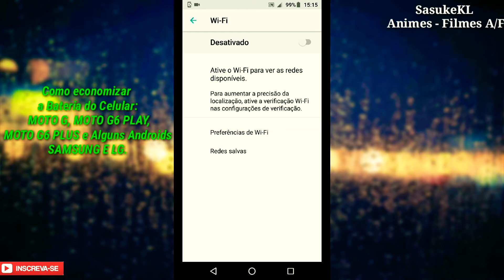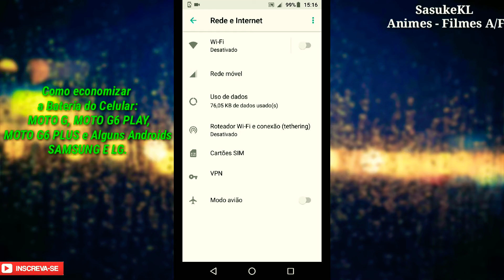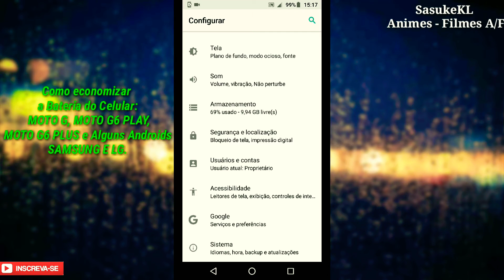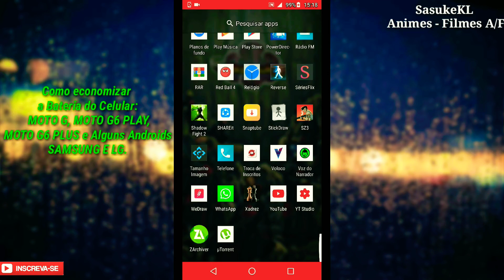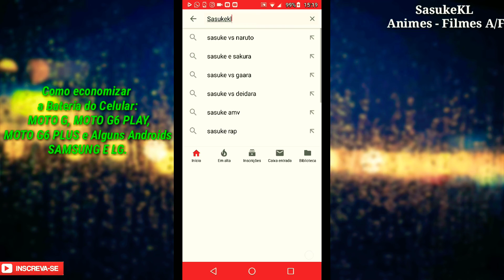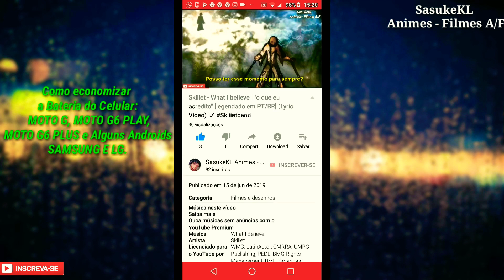Como economizar a Bateria🔋do Celular Motorola MOTO G6, MOTO G6 PLAY E MOTO G6 PLUS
⚠️OBS:
SasukeKL Animes - Filmes A/F era o Nome Do meu Canal antes dps SOMBRIO AMVs E.

INFORMAÇÕES:

O Moto G6, Moto G6 Plus e Moto G6 Play são os celulares intermediários da Motorola de 2018. Com preços e fichas técnicas diferentes, os smartphones são destinados a públicos distintos: enquanto o Moto G6 Plus é indicado para quem busca melhor desempenho, o Moto G6 Play é ideal para usuários que optam por gastar menos, por exemplo. Além disso, os três telefones se assemelham quanto à tela com bordas finas e Android 8 (Oreo) de fábrica, com atualização garantidapara o Android 9 (Pie).

Mais barato, o Moto G6 Play chegou ao mercado por R$ 1.099. O Moto G6 e o Moto G6 Plus, por outro lado, desembarcaram no país com preço sugerido de R$ 1.299 e R$ 1.599, respectivamente. Confira, no comparativo a seguir, as diferenças e semelhanças entre as especificações dos celulares Motorola.

►Design

O design é o que mais se assemelha entre os dispositivos. Nos três, a Motorola apostou em características de celulares premium, com tela com bordas finas e revestimento em vidro na traseira. A diferença fica pela posição do leitor de impressões digitais, localizado na parte frontal do Moto G6 e Moto G6 Plus, enquanto o sensor é alocado na traseira do smartphone, no caso do Moto G6 Play.

O mais leve do grupo é o Moto G6, com 162,5 gramas. Enquanto o Moto G6 é vendido nas cores Índigo e preto, o Moto G6 Plus traz as opções índigo e topázio. O Moto G6 Play é encontrado nas edições índigo e ouro.

►Tela

As telas têm formato similar, mas tamanhos e resoluções distintas. A maior delas é a do Moto G6 Plus, com 5,9 polegadas e resolução Full HD+(2160 x 1080 pixels). O Moto G6, por sua vez, repete a resolução da edição mais avançada, mas traz um display menor, de 5,7 polegadas. Em nossos testes, vale lembrar, o Moto G6 se saiu muito bem neste quesito.

Já o Moto G6 Play, o mais barato, tem visor de igual 5,7 polegadas, porém com resolução HD+ (1440 x 720 pixels), consideravelmente inferior. Na prática, o Moto G6 e o Moto G6 Plus podem trazer imagens com melhor qualidade e definição.

►Câmeras

O Moto G6 e o Moto G6 Plus contam com o sistema de câmera dupla de 12 e 5 megapixels, capaz de tirar fotos com o famoso efeito bokeh, que desfoca o fundo. A diferença fica pela lente: enquanto o sensor principal do Moto G6 tem abertura f/1.8, o do Moto G6 Plus é f/1.7, o que deve garantir fotografias mais claras. No sensor secundário, a abertura é de f/2.2 nos dois casos.

O Moto G6 Play traz números mais modestos. Na traseira, o sensor único tem 13 megapixels e abertura f/2.0, não muito indicada para ambientes com pouca iluminação. A câmera frontal é de 8 megapixels (f/2.2) nos três smartphones.

►Desempenho e armazenamento

Em termos de ficha técnica, o mais básico é o Moto G6 Play, com o Snapdragon 430 (octa-core de até 1,4 GHz) e memória RAM de 3 GB. Um pouco superior, o Moto G6 traz o Snapdragon 450 (octa-core de até 1,8 GHz) e tem opções com RAM de 3 GB ou 4 GB. O Moto G6 Plus, por sua vez, é o mais avançado, com o Snapdragon 630 (octa-core de até 2,2 GHz) e memória RAM de 4 GB.

No uso do dia a dia, que inclui apps de redes sociais e e-mail, todos os três devem funcionar de maneira razoável, apesar de o Moto G6 ter apresentado perfomance abaixo do esperado nos testes do TechTudo. A expectativa é de que o Moto G6 Plus traga melhor desempenho no longo prazo, sobretudo na utilização de jogos e aplicativos que exigem maior processamento gráfico.

Quanto ao armazenamento, o Moto G6 Play conta com 32 GB de memória interna enquanto o Moto G6 Plus traz 64 GB para salvar apps, fotos, vídeos, músicas, entre outros. O Moto G6, por sua vez, tem opções com 32 GB ou 64 GB. Todos os celulares suportam cartão de memória microSD de até 256 GB.

►BATERIA

A bateria é onde o Moto G6 Play leva grande vantagem pela capacidade de 4.000 mAh, contra 3.200 mAh do Moto G6 Plus e 3.000 mAh do Moto G6. Segundo a Motorola, os três celulares têm "bateria que dura o dia todo". Nos testes do TechTudo, o Moto G6 alcançou quase 14 horas fora da tomada.

Os celulares também contam com o carregador rápido TurboPower, da Motorola. Dessa forma, é possível garantir oito horas de uso em apenas 15 minutos de carga, segundo a fabricante.